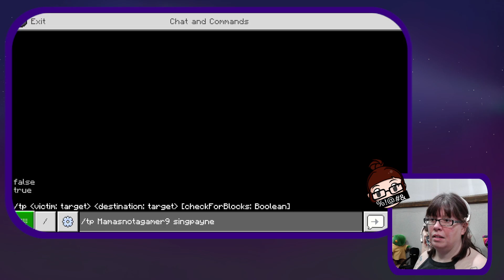Walking in a Wither Wonderland! Frosty to the rescue.